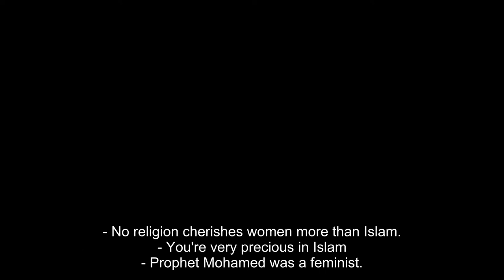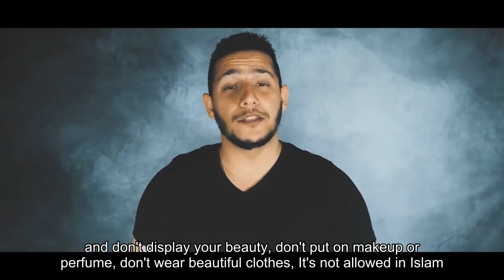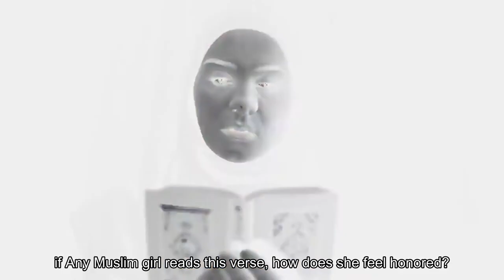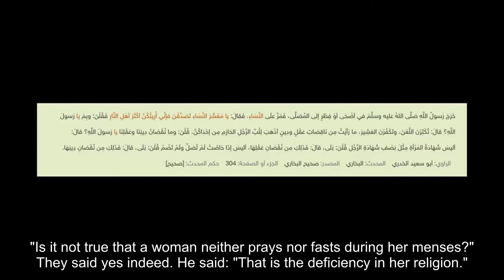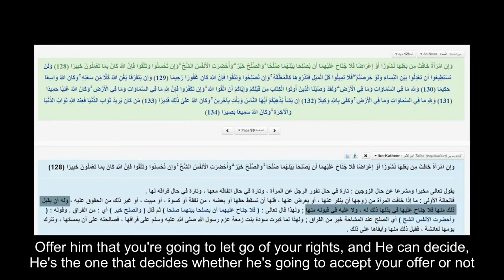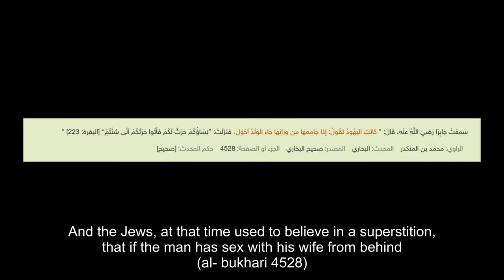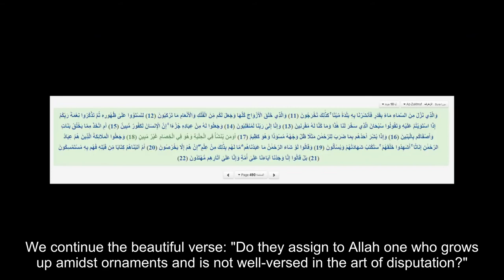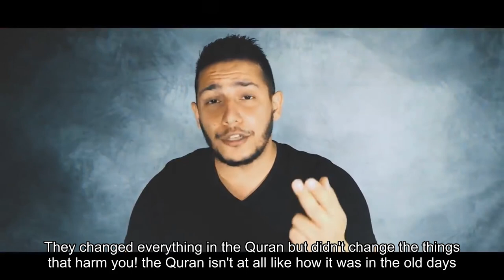Kosay Betar - Why I left Islam 9 (Women in Islam) (Translated video)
- This is not my video, this video was made by a guy called Kosay Betar, his videos are really good, especially this series "Why I left Islam", sadly only a few of them were translated because translating is hard work but I decided to start translating his videos! Hope you like them!

- This was the first collab video I did! Massive thanks to my good friend u/marvelous_ant on reddit, couldn't have done it without you bro, saved so much time, would have taken me a whole day on my own!

- The book he read the Zabraa bit from is called (in Arabic) "أعلام النساء في عالمي العرب والإسلام" sadly we couldn't find a translated version of this book, I don't think one exists, but the title means, if we translate it into English: "Remarkable women in the Arabic and Islamic worlds"

- We tried to translate the poem Zabraa recited but it was way too difficult, old Arabic sucks ass man...

- This vid took like 15 or so hours on my side cause we split up the work between the two of us, he took the first half and I took the second.

Anyways that's pretty much it! hope you liked the video! took us a lot of work and time.